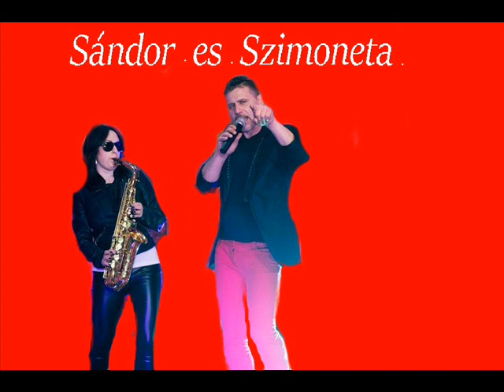dobi sandor es szimoneta